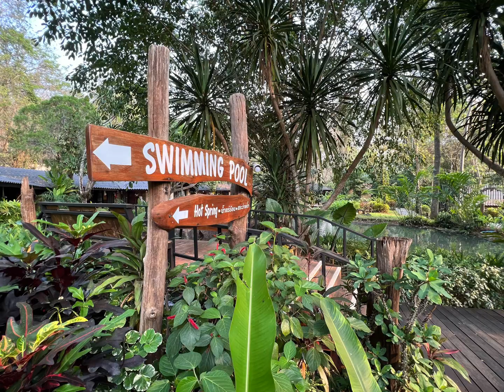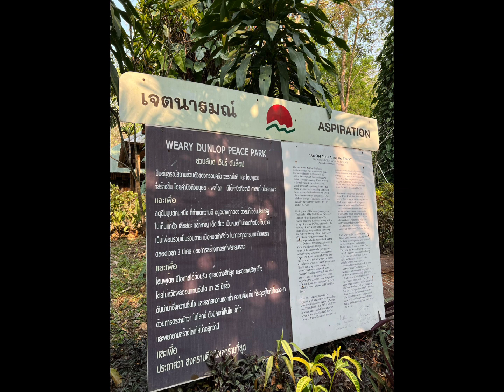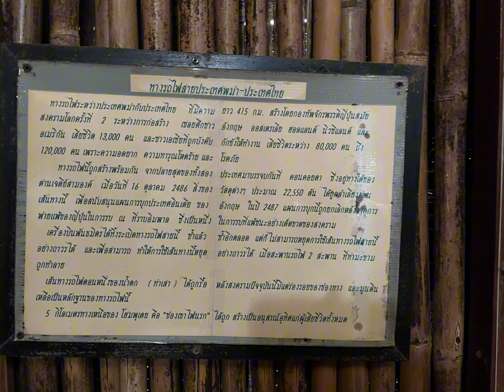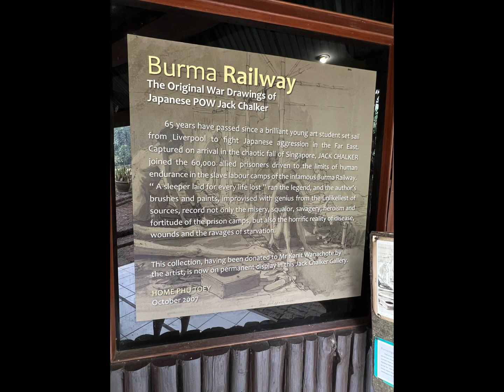รีวิวโฮมพุเตย ไทรโยค กาญจนบุรี Home Phu Toey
โฮมพุเตย ริเวอร์แคว รีสอร์ท ที่พักน้ำแร่ร้อน กาญจนบุรี ที่เป็นส่วนตัวที่สุด ให้คุณได้แช่บ่อน้ำพุร้อนส่วนตัวพร้อมชมวิวแม่น้ำแควน้อย ป่าอันอุดมสมบูรณ์ ต้นไม้ใหญ่ตระการตา และรับลมเย็นจากสายน้ำแควน้อยอันคดโค้ง เพื่อการพักผ่อนที่ใกล้ชิดธรรมชาติมากที่สุด